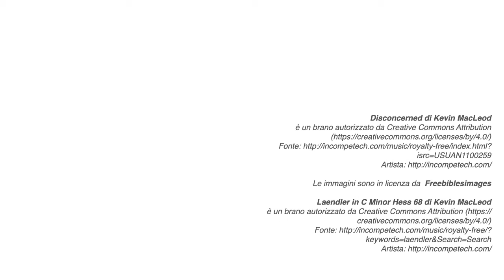Lo storpio guarito da Pietro